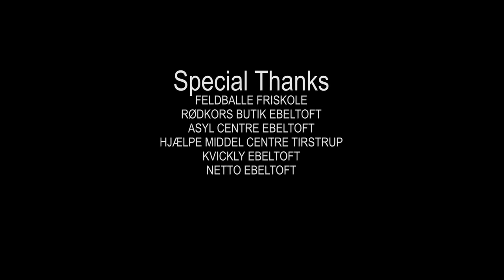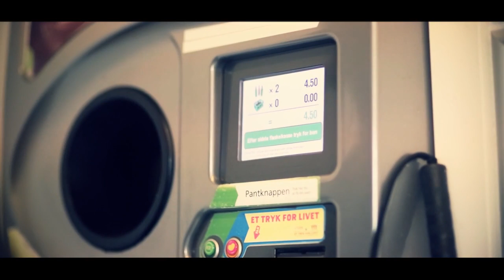HELP Short Movie HD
HELP short movie by AVT Danish Tamil Short Films Ltd.
Directed by T. Anpu

Actors -  AGAL, RENE , VANJA , CHRISTIAN, ANPU, ANJU, JAYAVAVA
DOP -     BRENLY BERNHARD ( Digital Pro )
EDITING - ANCHU THANABALASINGAM ( Digital Pro )
SOUND FX - ILLANGO YOGARAJAH
STORY - JAYAVAVA ANPU
SOUND EDIT - AJAY
SOUND RECORDING - VINOTHAN RECORDS
SCREENPLAY & DIRECTOR -  T. ANPU
Produced by - AVT -DTSF